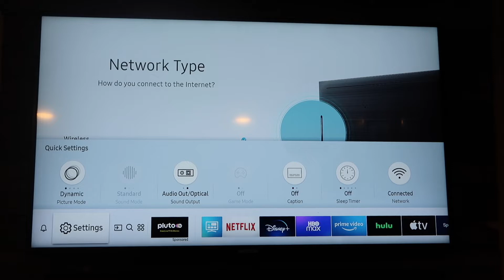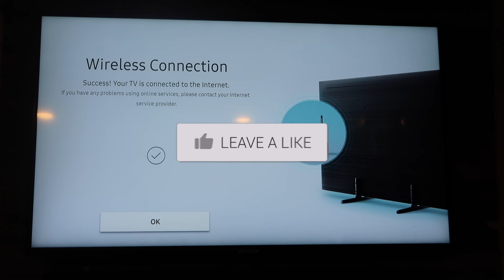How To Connect Samsung Smart TV to WiFi Internet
Here is the step by step instructions on how to connect your Samsung smart TV to your WiFi or the Internet.